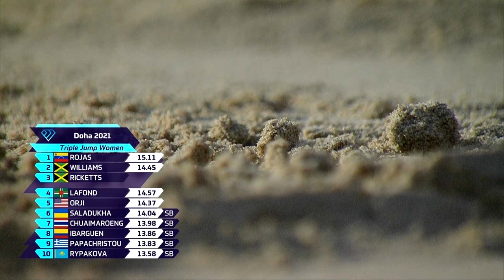Paraskevi Papachristou (GRE) - Women's Triple Jump. Suheim bin Hamad Stadium, Doha, Qatar 5/28/2021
The Women’s Triple Jump event got underway at 18:38 (local time) at the Suheim bin Hamad Stadium in Doha, Qatar on May 28, 2021.

Side Note: This video contains only background sound: you’ll hear the crowd’s noise, some music, the athletes, the coaches, the stadium announcers in Arabic and English. End of Side Note.

The temperature at the stadium was 39°C (102°F). According to DL Official Records, the wind speed varied between +0.6m/s to +2.5m/s. The Humidity in Doha that evening was 22%. Doha is located at an Elevation of 10m (33ft) Above Sea Level.

Side Note: A positive wind speed implies the athletes had a tailwind. End of Side Note.

The event featured a Star-Studded Field of 10 athletes, including Olympic Champions, World Champions, and Record Holders. 9 of them were Tokyo-Bound.

This video focuses on the Highly Decorated Paraskevi Papachristou from Greece.  SOME STATISTICS, and her World Ranking on May 28, 2021, are listed below:

Paraskevi Papachristou (GRE): Tokyo-Bound. Triple Jump.  2008 World U20 Championships Bronze Medalist;  2006, 2008, 2009, 2011, 2016, 2017 National Indoor Champion; 2021 National Indoor Champion (Long Jump); 2009, 2011, 2015, 2016, 2017, 2018, 2019 National Champion; 2011, 2012, 2016, 2018 National Champion (Long Jump); 2017 Balkan Indoor Champion; 2019 Balkan Champion; 2009, 2011 European U23 Champion; 2017, 2019 European Team Champion; 2017 European Indoor Championships Bronze Medalist; 2019 European Indoor Championships Silver Medalist; 2016 European Championships Bronze Medalist; 2018 European Champion. 2018 World (Continental) Cup Bronze Medalist; 2016 World Indoor Championships Bronze Medalist. PB=14.73m, SB=13.62m, Ranked #6.

Paraskevi a native of Athens, Greece, had the following performance at the 2021 Doha Meeting:

Round 1: Red Flag (wind speed = +1.6 m/s).
Round 2: 13.83m (wind speed = +1.6 m/s).
Round 3: Red Flag (wind speed = +1.2 m/s).

Paraskevi’s mark of 13.83m on Round 2 represented a Season’s Best Mark for the Greek High Jump Star.

Glossary of Terms:

°C = degrees Celsius
°F = degrees Fahrenheit
m = meters
m/s = meters per second
U20 = Under 20
U23 = Under 23
PB = Personal Best
SB = Season Best
MR = Meet Record

The Competitors in the Women’s Triple Jump event and their Final Marks:

1. Yulimar Rojas (VEN): 15.15m MR
2. Kimberly Williams (JAM): 14.69m PB
3. Shanieka Ricketts (JAM): 14.98m PB
4. Thea Lafond (DMA): 14.57m
5. Keturah Orji (USA): 14.37m
6. Olha Saladukha (UKR): 14.04m SB
7. Parinya Chuaimaroeng (THA): 13.98m SB
8. Caterine Ibargüen (COL): 13.83m SB
9. Paraskevi Papachristou (GRE): 13.83m SB
10. Olga Rypakova (KAZ): 13.58m SB

THE MUSIC IS BY INFRACTION.

The narrated version (~14 min long) and more complete (1 hr ~14 min long) versions of the Women’s Triple Jump at the 2021 Doha Meeting can be watched right here on my YouTube channel.

Thank you for choosing to watch this video on my YouTube channel.